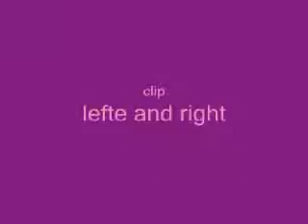BENABBES Nesrine et Celine en 2010